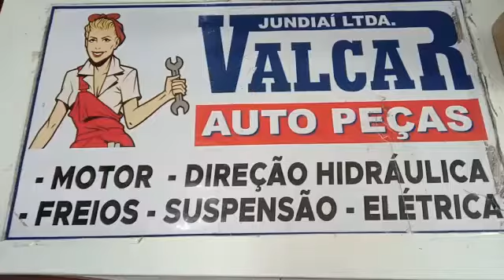019784 Semi Eixo Homocinética New Civic 1.8 2.0 2006 A 2016 Direito